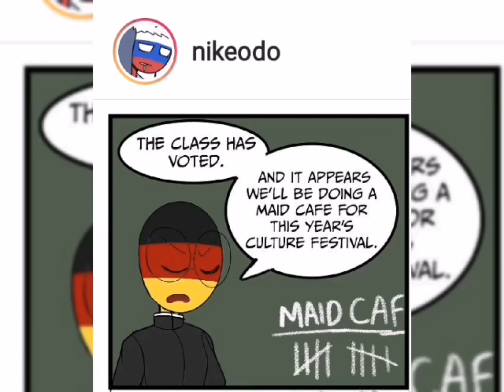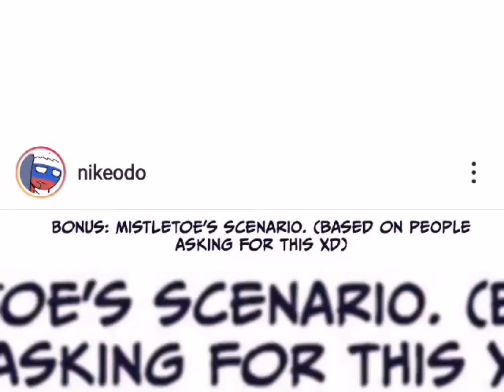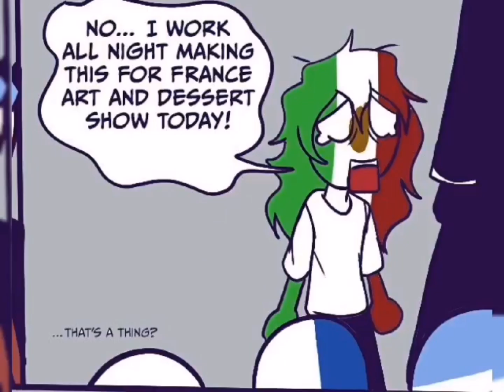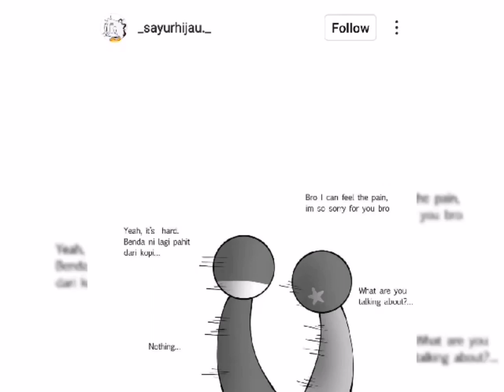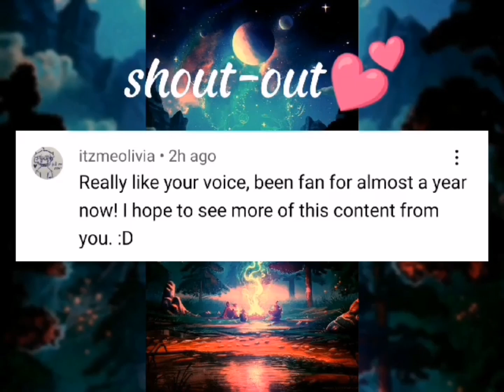♥️In Between of CH♥️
Au revoir!

-friendly ghost

nikeodo♥️

_sayurhijau._